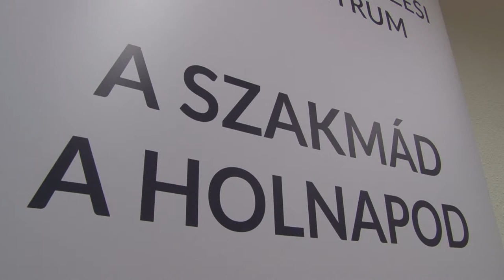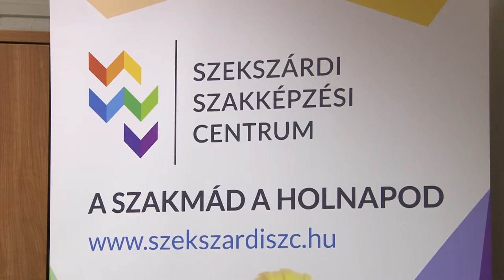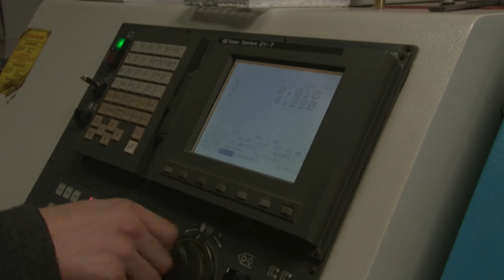Az ország legjobb szakképző iskola-hálózatává akar válni a Szekszárdi Szakképzési Centrum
Az ország legjobb szakképző iskola-hálózatává akar válni a Szekszárdi Szakképzési Centrum néhány éven belül. Ennek érdekében teljesen átalakították az iskoláik képzési kínálatát a munkaerő-piaci igényeket szem előtt tartva, és az oktatásra használt épületeket is folyamatosan újítják fel, valamint igazán korszerű eszközöket szereznek be. A munka jövőre is folytatódik.